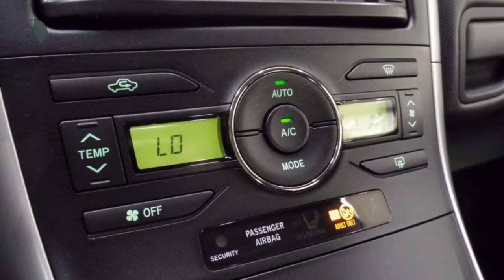Toyota Auris 1.8 Hybrid Business | Navigatie | Climate Control